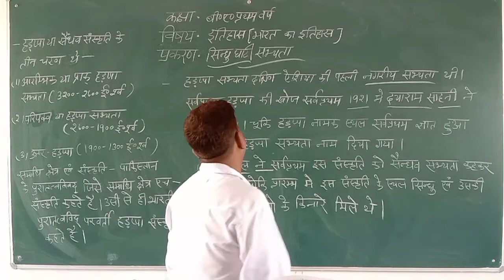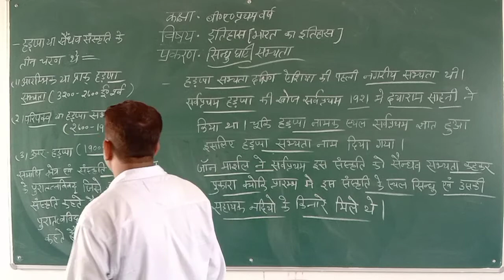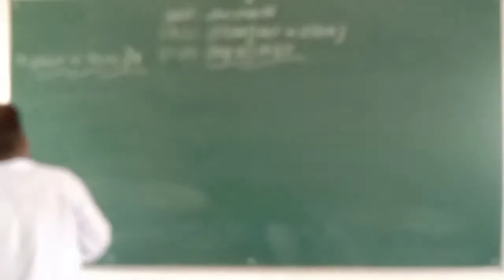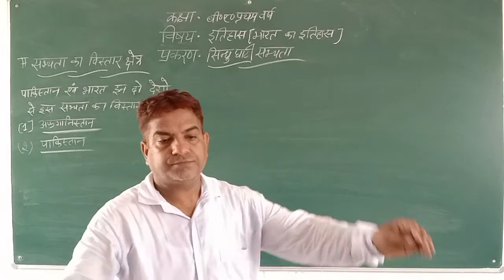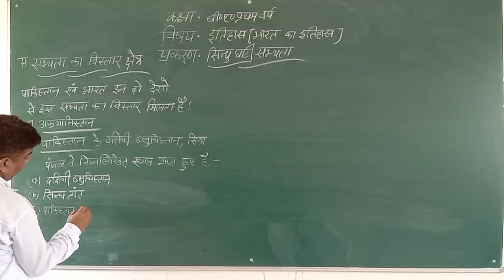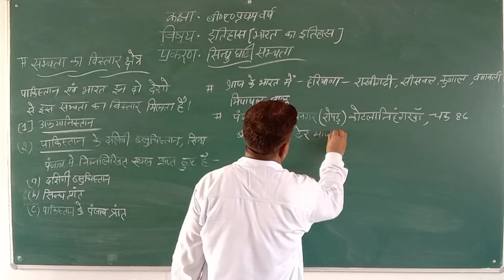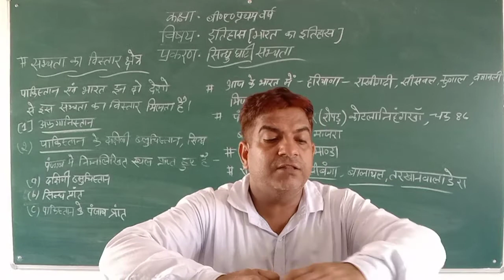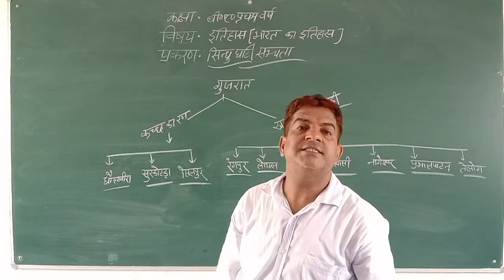B.A1yr history 1 part 8